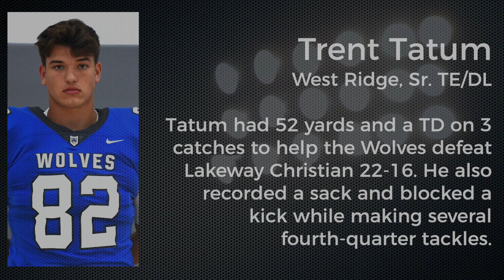Five Star Football Players of the Week: September 13, 2024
These are your Watauga Orthopaedics Five Star High School Football Players of the Week for the week of September 13, 2024:

5-star
Garrett Sellars
Unicoi County, Sr. WR/DB
All four of Sellars’ catches went for touchdowns as Unicoi County cruised past Sullivan East 55-3. Sellars had 198 yards on those receptions, while also making a tackle and intercepting a pass on defense.

4-star
Steven Famoyin
Science Hill, Sr. WR/DB
Famoyin caught five passes for 123 yards, including a 53-yard touchdown, in the Hilltoppers’ 31-7 win over Union. In addition, he made two tackles and forced a fumble on defense.

3-star
Trent Tatum
West Ridge, Sr. TE/DL
Tatum had 52 yards and a touchdown on three catches to help the Wolves defeat Lakeway Christian 22-16. He also recorded a sack and blocked a kick while making several fourth-quarter tackles.

2-star
Austin Sykes
Dobyns-Bennett, Sr. QB
Sykes accounted for all three of D-B’s touchdowns in a 37-14 win over Jefferson County, rushing for two and throwing another. He went 4-of-8 for 112 yards passing while rushing for 97 yards on 13 carries.

1-star
Gabe McDougald
Happy Valley, Jr. RB
McDougald ran for 92 yards and 2 touchdowns on 16 carries to help the Warriors defeat county and region rival Hampton 19-12. He also blocked a Hampton punt to set up a scoring drive.